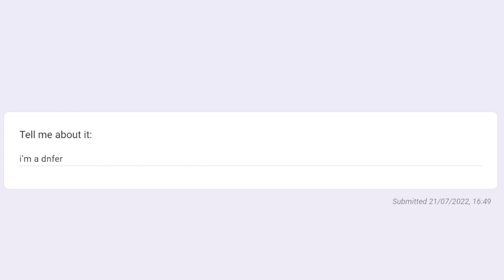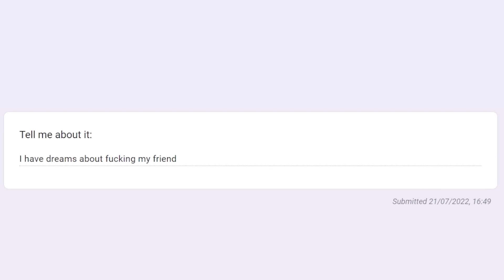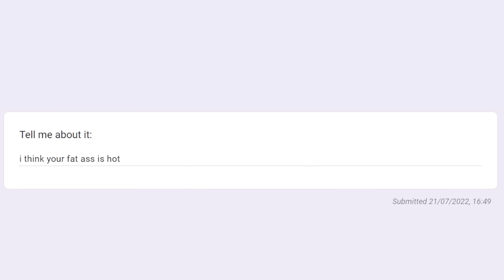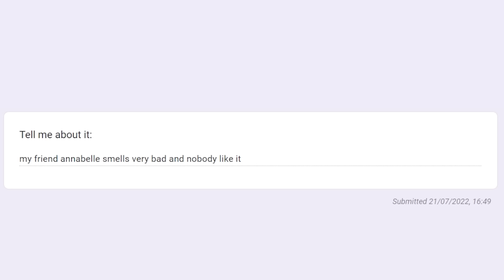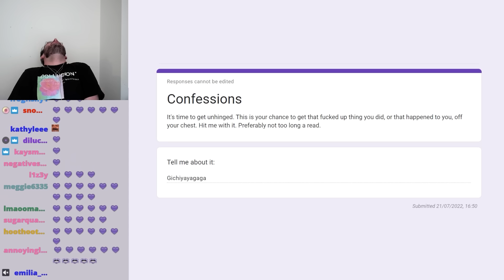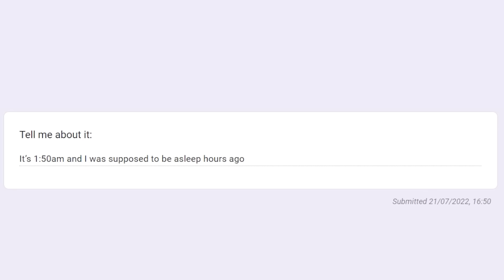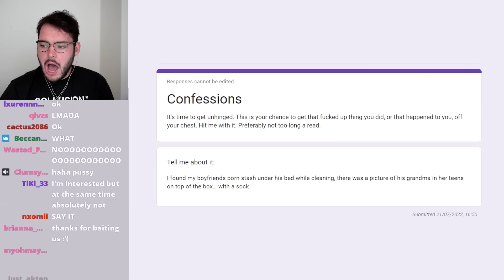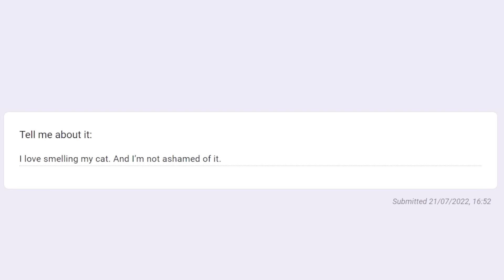Unhinged Confessions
Today we go through some of the weirdest confessions. I asked my subscribers to confess to the strangest things they've done / had happened to them. It got weird. Very quickly.